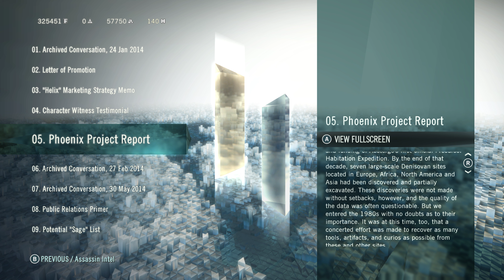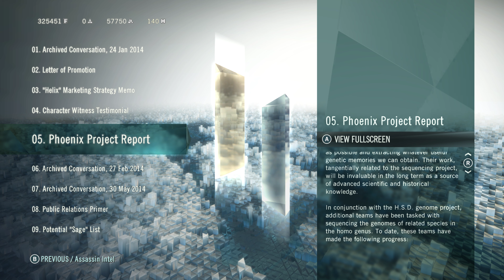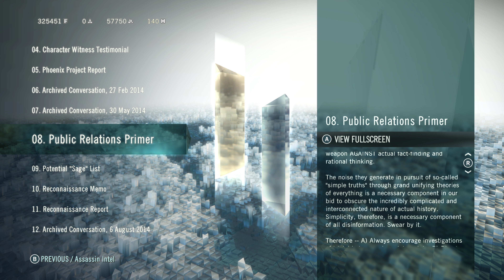Assassin's Creed Unity - Deep Playthrough 241 - PC 4k60 Max Gfx Zero HUD - Most Underrated Game Ever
In episodes 230-245 reading up on all Database lore and backstories, no gameplay.

Welcome to my Deep Playthrough of Assassin's Creed Unity.

100% completion, missions in chronological order.

From episode 53 I'm finally proficient enough to tackle the game more nuanced, non-lethally. It just doesn't fit Arno (and my) character to randomly neck stab any goon unfortunate enough to walk in his way. So aim is to focus on the actual targets like a true silent assassin and handle random goons non-lethally, with the odd exception for ruthless thugs who kill civilian innocents.

My Deep Playthroughs in general are gameplay walkthroughs with broadest approach; hunting collectibles, doing side missions, exploring, taking in the scenery and lore and reflecting on the game while we're at it.

4k 60fps, max graphics, max difficulty, zero HUD, max immersion.

Mod used to disable objective markers, button prompts, last known position silhouette and sword trails : 'Toggle HUD' on nexusmods.com.

Rombbb